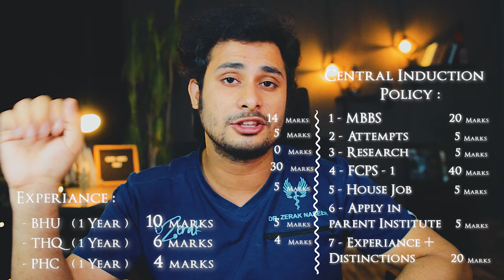Things to know about House Job in Pakistan | Q&A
Here are some Things  you need to know about House Job in Pakistan,

⏱️TIMESTAMPS⏱️

0:00 Intro
0:12 House Job
1:22 Paid House Job in other Hospitals?
2:44 Paid House Job for FMG'S?
3:59 House Job in Government vs Private Hospital?
6:05 Is House Job Pay enough?
7:00 Working Hours in House Job?
8:24 House Job in Government Hospital Worth it?
8:56 Tax Deduction in House Job Pay?
9:21 House Job for USMLE Aspirants?
11:51 Outro

🙋🏻‍♂️ New here? My name is Zerak and I am a Junior Doctor Working in Lahore Pakistan. This channel is dedicated to helping medical and non medical students, giving an insight how it feels like to be a doctor in Pakistan, sharing human as well as reference medicine in the form of short informative videos, I hope these videos help 👍🏼